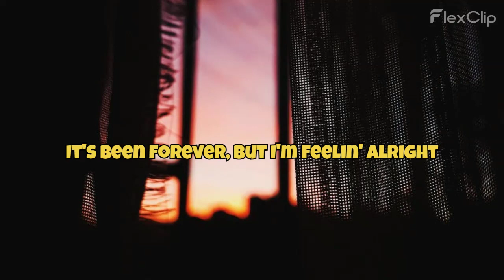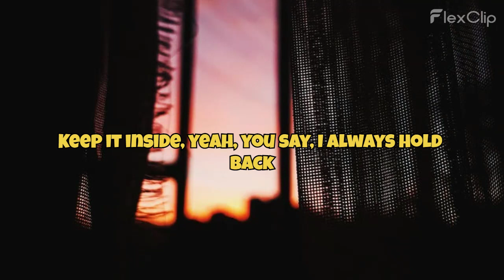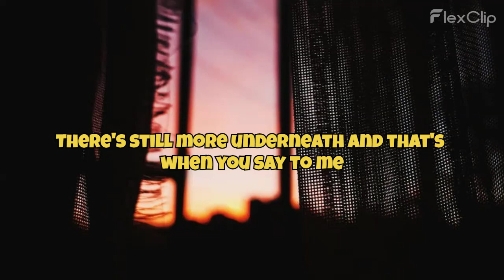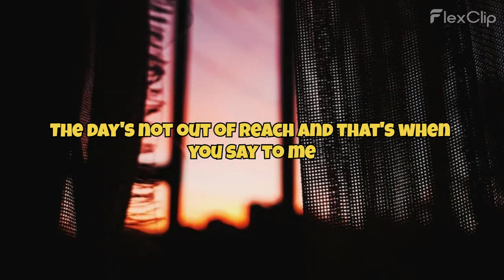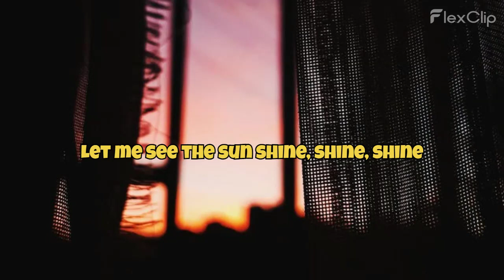ED SHEERAN - CURTAINS LYRICS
Welcome to WakeMind Musix! This carefully curated collection of  music is designed to Whether you're looking for  music attributes], or simply want to unwind and enjoy some amazing tunes, this playlist has got you covered.

In this playlist, you'll find a wide range of  tracks from both established and emerging artists. we've handpicked each song to ensure a captivating and immersive musical experience.

Whether you're studying, working out, or just need a soundtrack for your daily adventures, WakeMind Musix offers a diverse selection that will keep you engaged and energized. Get ready to discover new favorites, rediscover timeless classics, and embark on a musical journey that will leave you inspired.

We hope this playlist becomes your go-to destination for music that enhances every moment of your life.